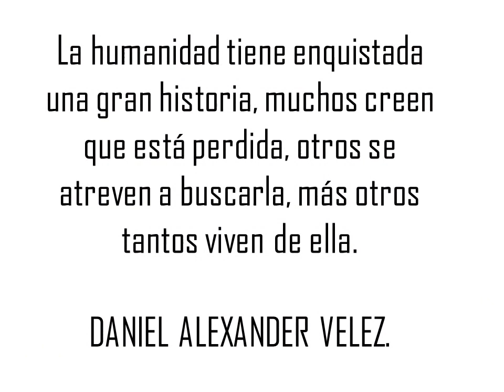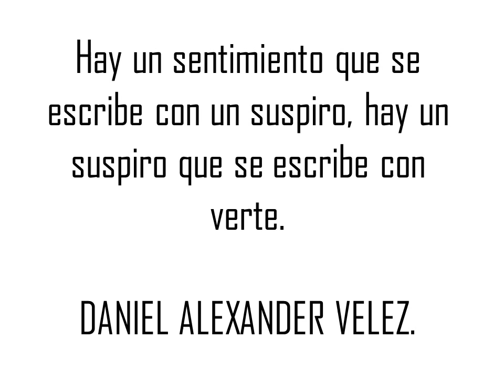El dolor Frases y Pensamientos